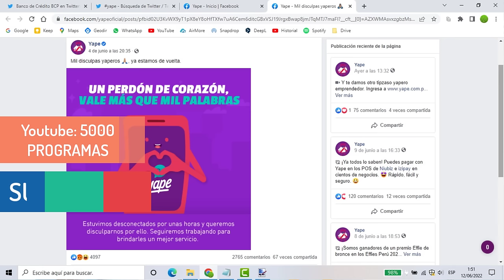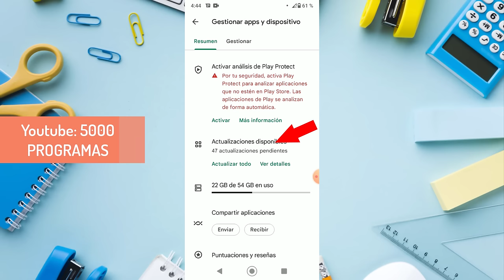SOLUCIÓN: YAPE NO FUNCIONA / NO RESPONDE / NO CARGA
Un solución rápida y sencilla en caso de que tu Yape no funcione, no abra, no ingreses, no entres, etc